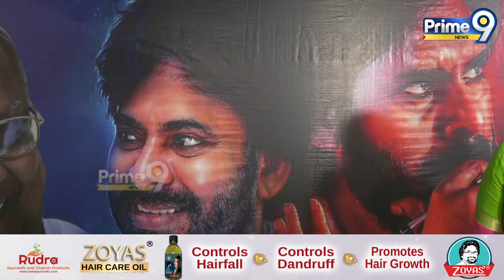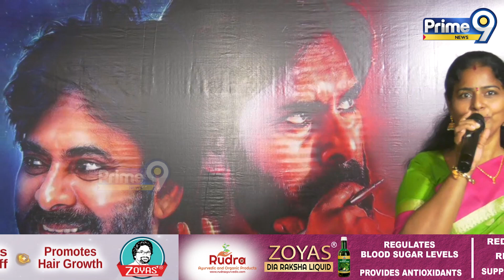పవనే సిఎం..!కాపు సంక్షేమ సేన ఏకవాక్య తీర్మానం | Pawan Kalyan | Prime9 News